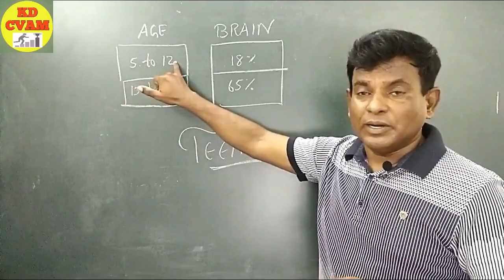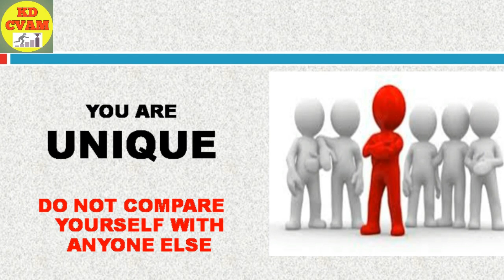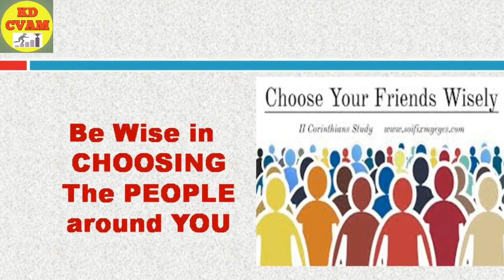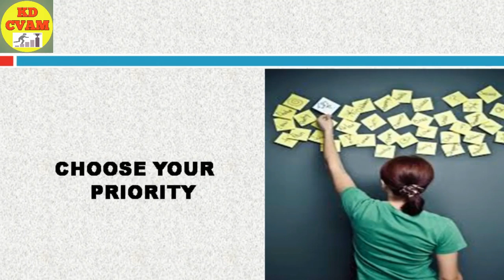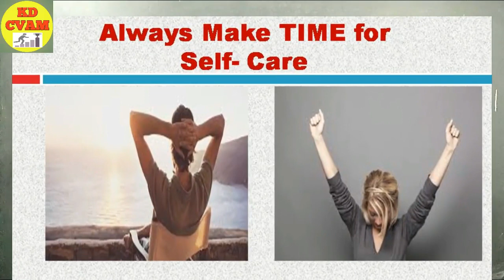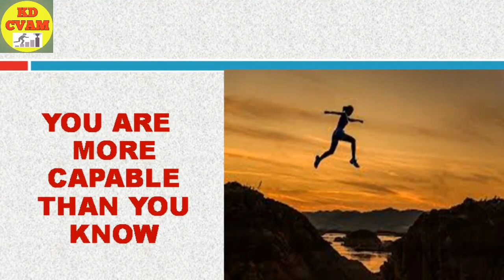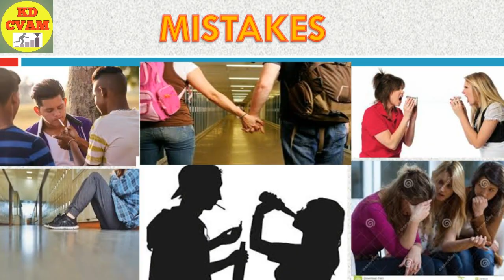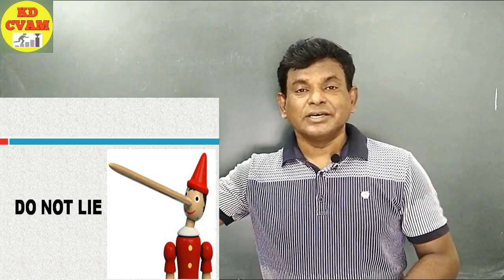Mistakes Done By Teenagers/9 solutions for every teenage problem/Teenage the best part of Life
Teenage the best part of Life. Yes everyone has to agree and I too . Teenage was my best part of the present Life.

Your Queries ...
beerbiceps,
ranveer allahbadia,
teenage advice,
advice for teenagers,
motivation video,
advice for teens,
teenager advice,
teen advice,
life advice,
advice,
teenager,
tips for teenagers in hindi,college,
motivational video,
hindi motivation,
beerbiceps hindi,
हिंदी,
6 गलतियां को आपको नहीं करनी चाहिए,
worst mistakes,
worst mistakes of my life,
life mistakes,
life,
motivation,
mental health,
success story,
learn from others mistakes,
learn from breakup,success,

There are few things which teenager do it unconsciously and then regret. Many of the boys and girls have ruined their life because of committing these mistakes.
In this video we have suggested nine wonderful tips which can be helpful to the teenagers as well as their parents in handling their teenager child.
Teenagers commit mistakes under peer pressure and then fall into stress, depression, isolation, letting oneself down, etc and last the only solution they found is the blunder mistake .
Plz watch this video to the last and if liked then plz share to many so that number of teenagers get the benefit of this video.
For more videos plz visit KD CVAM channel and watch other motivational videos.
Regards,